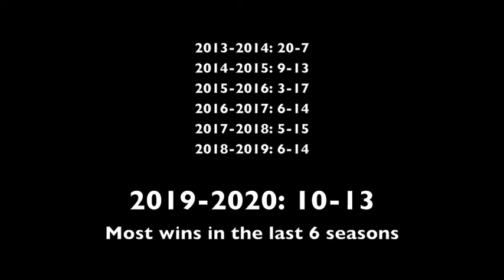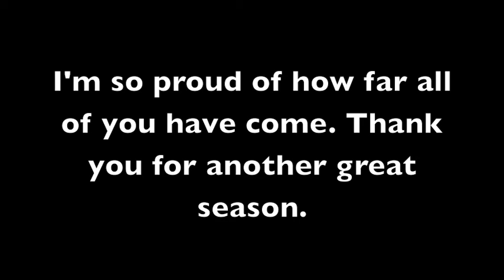P2P girls basketball 2019 2020 highlights